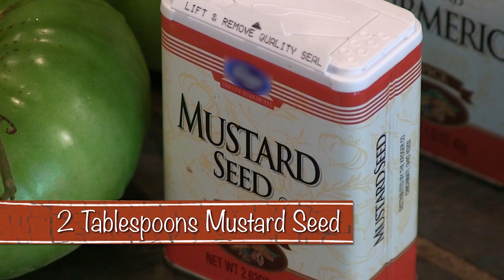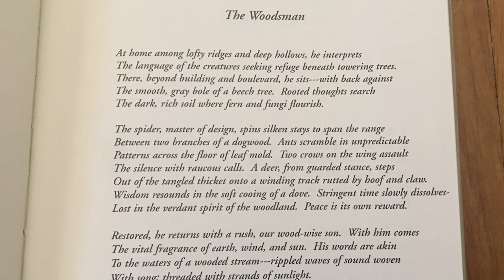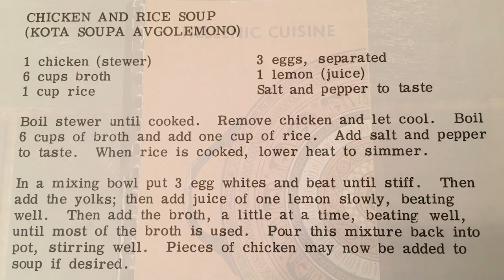Happy Mother's Day! Chow Chow, Lemon Rice Soup & Country Memories (#909)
Tim’s Mom is here to celebrate as well as a few other guests. Learn how to fix her famous Chow Chow or whip up some of Nicki’s Mom’s famous Lemon Rice Soup! Hear Sherry talk about Country Memories as a young girl as well as her emotional poem about Tim, The Woodsman.